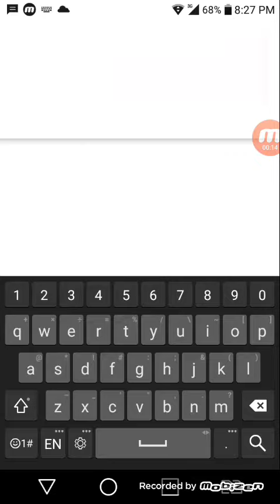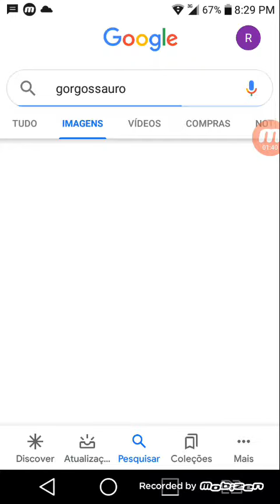Gorgossauro VS Carnotauro